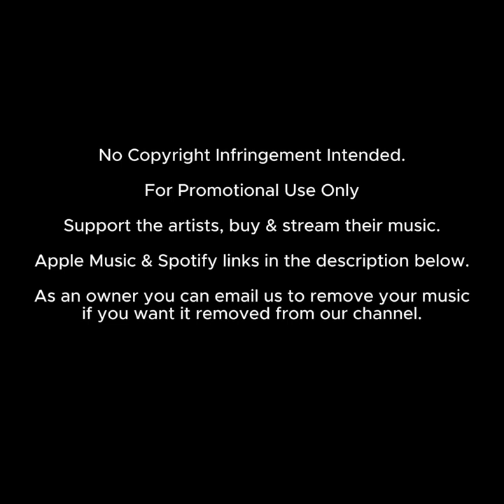Dustinho, Mghanas & House Victimz - I Need You (Original Mix)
How to Get Your Shout-Out:
1. Donate to Deep House Daily by buying us a coffee:
3. Look out for your shout-out in one of our upcoming videos 😊 Apple Music